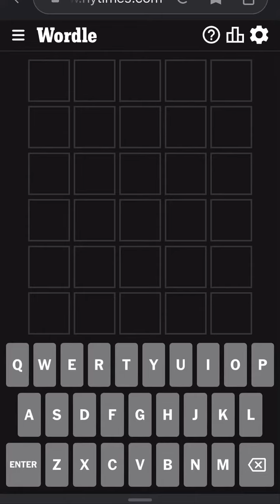Wordle April 18th, 2023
Day 18 of Rise to the Equation’s April Wordle Challenge: Don’t use the letters RSTLNE until your 5th guess